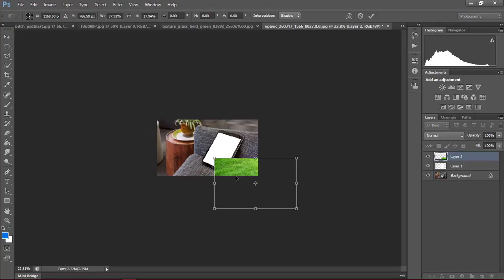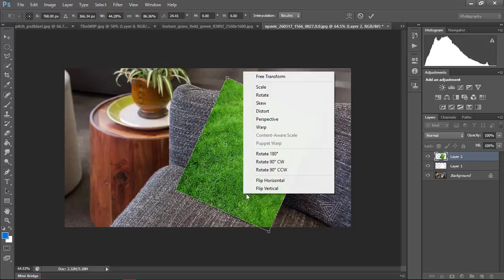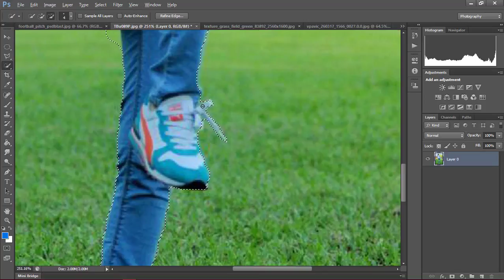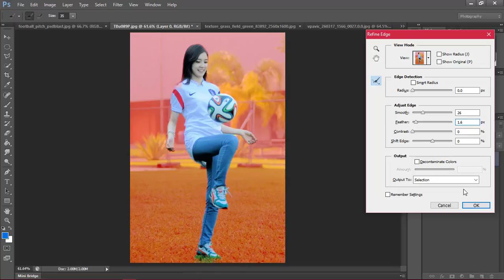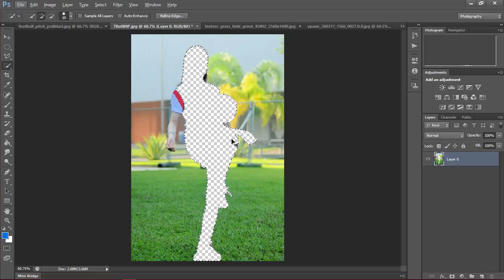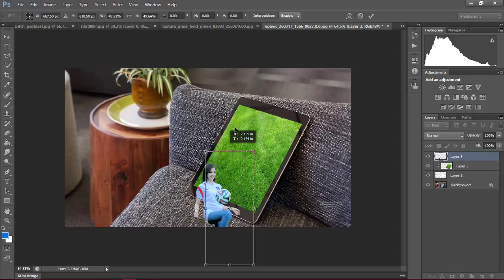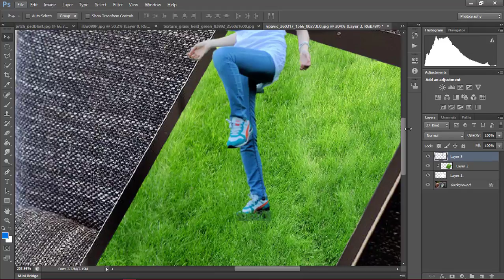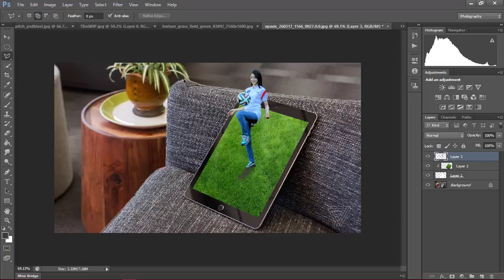Pop Out Effect Photoshop Tutorial